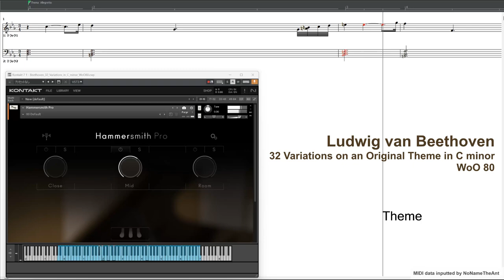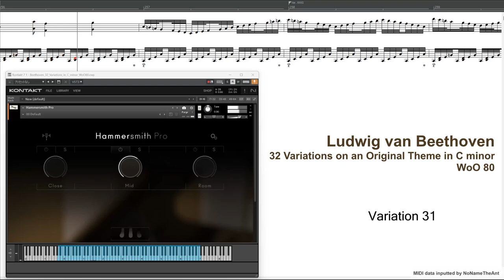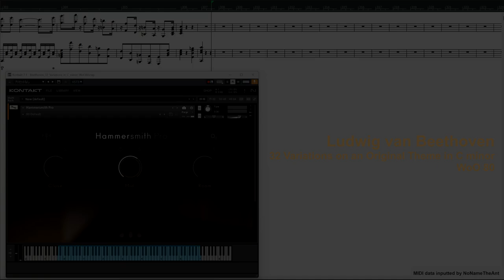Ludwig van Beethoven (ベートーヴェン): 32 Variations in C minor (32の変奏曲ハ短調) MIDIファイル演奏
Beethoven: 32 Variations on an Original Theme in C minor (WoO 80)
創作主題による32の変奏曲ハ短調

ベートーヴェンの変奏曲では演奏される機会が多い名曲なのでこの曲を選びました。
11分弱の曲ですが音型の繰り返しが一切ない密度の濃い内容の曲で一回聴いただけでは分かりづらい曲です。
第9変奏と第16変奏で出てくるポリリズムというかクロスリズムは手弾きだと大変難しそうですがコンピューターでの打ち込みだと相性がよくて譜面通り正確に変奏してもらえます。むしろポイントとなるのは曲中アクセントとして何度も登場する7連符です。この7連符の打ち込みは音符のタイミングを表計算ソフトで厳密に計算して解決。不自然になるのをうまく避けられました。
この曲にはこの音源かな、ということでKontaktライブラリーとして動く英国Soniccouture社Hammersmith Proを当ててみました。

I chose this music piece because it is a famous piece of Beethoven's variations that is often performed.
It is a piece of less than 11 minutes, but it is a dense piece with no repetition of any note pattern, so it is difficult to understand it only after the first listening.
The polyrhythms or cross-rhythms that appear in the 9th and 16th variations seem to be very difficult to play by hand, but computerized playing works well with them, and computer can play the variations exactly as they appear in the score. The key point is the septuplets, which appear many times throughout the music piece as accents. Inputting of the septuplet as MIDI notes was solved by strictly calculating the timing of the notes with a spreadsheet software, so I was able to avoid the unnaturalness of the these notes.
I decided to use Hammersmith Pro by Soniccouture (UK), which works as a Kontakt library, as I thought this would be a nice instrument sound for this music piece.

Total video time 11:25

 MIDIデータ作成期間：2024年6月上旬～7月下旬